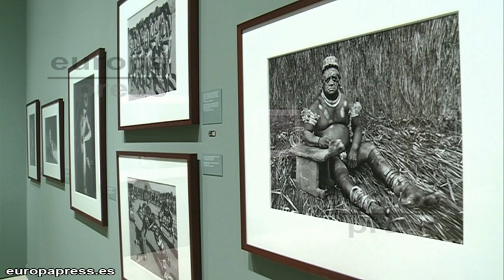'Génesis', exposición de Sebastiao Salgado en CaixaForum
Imágenes de la exposición de Sebastiao Salgado, 'Génesis', que puede visitarse en el CaixaForum de Madrid.